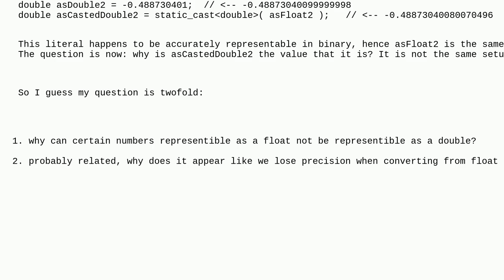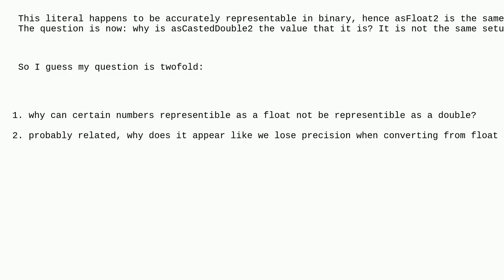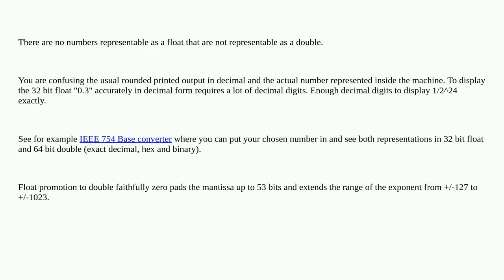Losing precision when casting float to double, even for values that have precise binary represent...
Losing precision when casting float to double, even for values that have precise binary representations

A special thanks goes out to the community

  ieee-754 c++